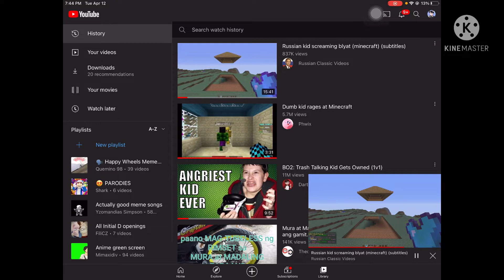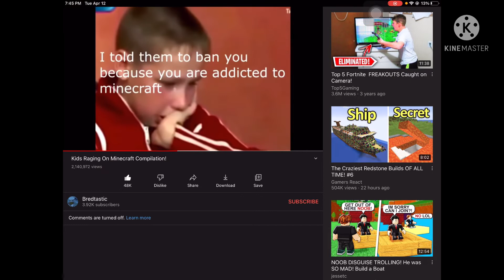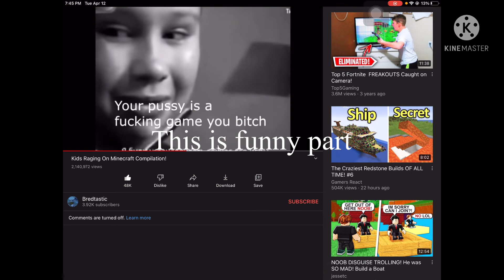Reacting to this dum kids rage